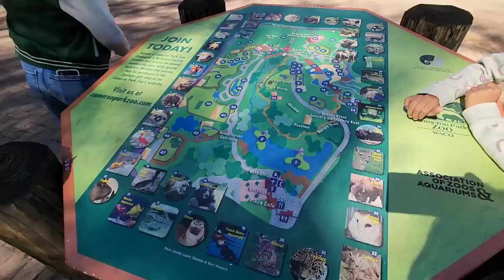Haciendo tiempo🤭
Dia familiar decidimos irnos al zoo con todo el kinder🥰